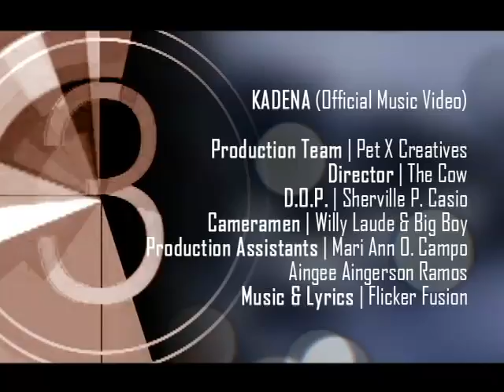Kadena by Flicker Fusion (Official Music Video)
Producer: Pet X Creatives
Director: The Cow
Music and Lyrics: Flicker Fusion

TO VOTE FOR THE SONG (MYX):

Text -- MYX[space]VOTE[space]KADENA to 2366

TO VOTE/REQUEST FOR THE SONG ON NU107:

Text -- NUVOTE[space]KADENA and send to 29107